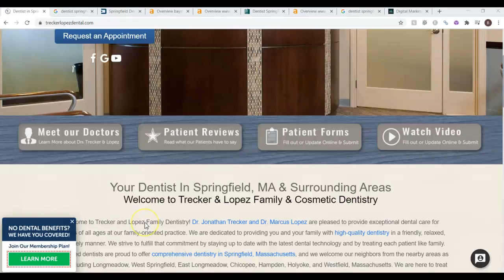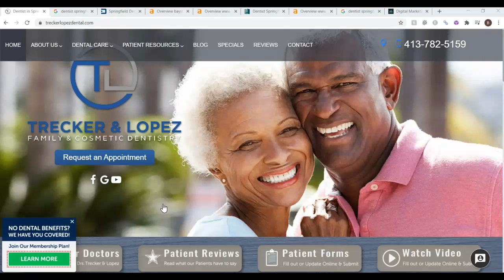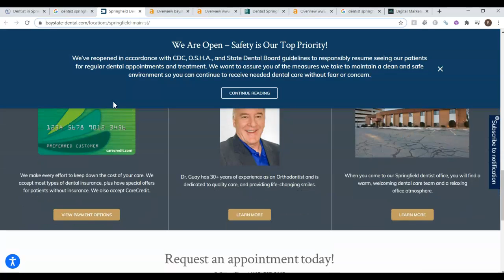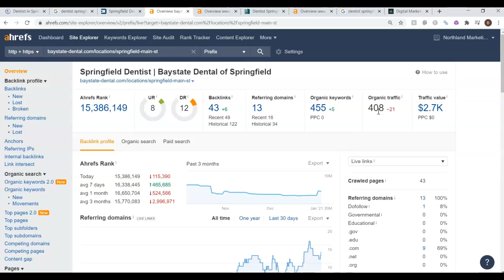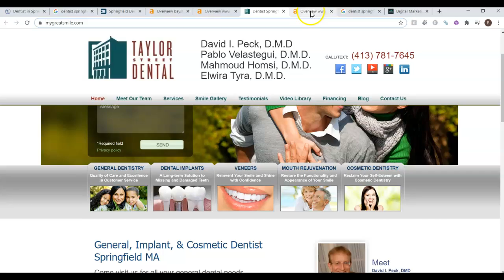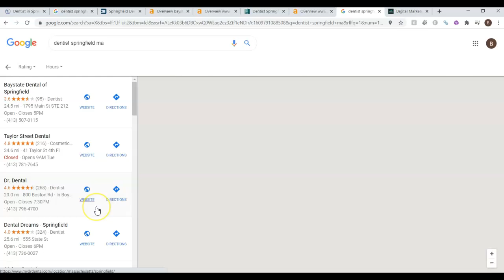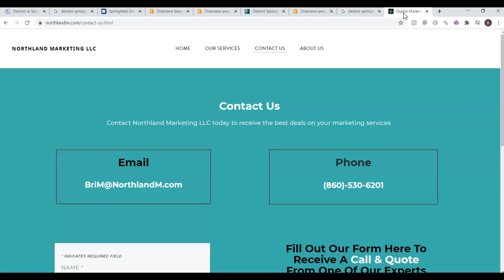Trecker and Lopez Family Dentistry, Dentist Springfield Ma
Bri from Northland Marketing LLC shows Trecker and Lopez Family Dentistry how to succeed in Google ranking their website as number one, SEO, and website redesign. Bri is a senior web designer and marketer for the company and has shown nothing but professionalism in web design for her clients.